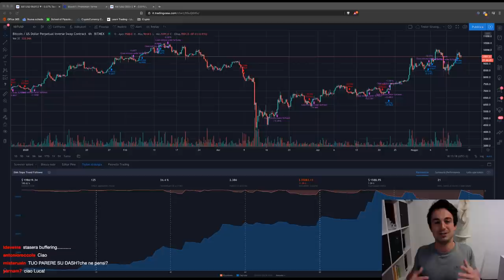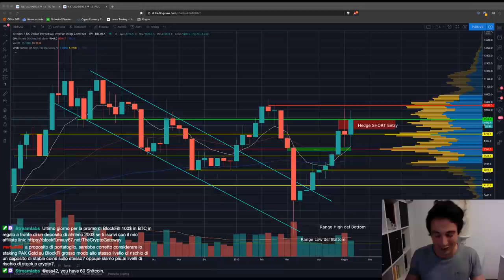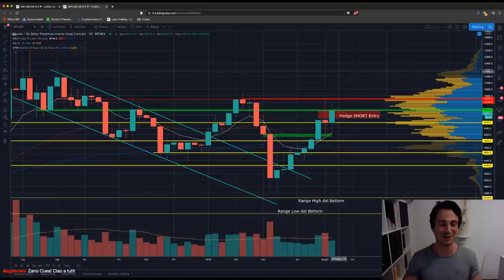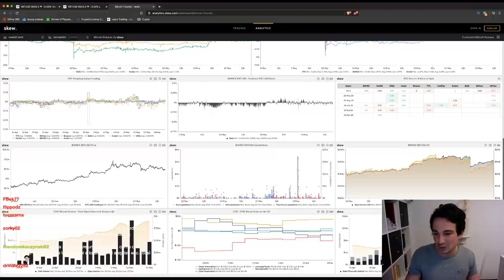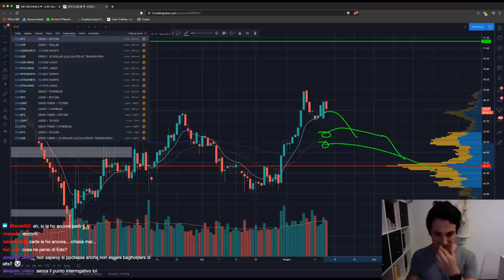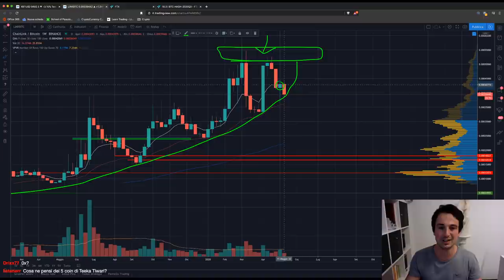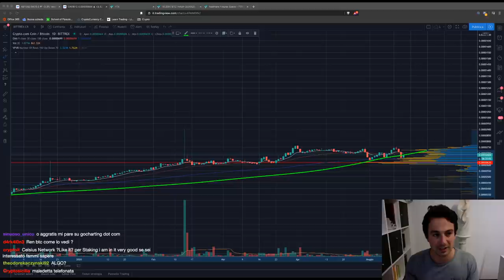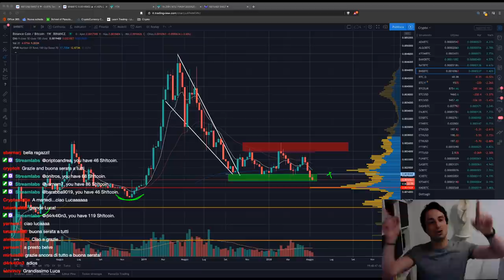BITCOIN: pronto per continuare la BULL RUN o è ora di RITRACCIARE? | Analisi di Mercato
Bitcoin è ancora appresso alla resistenza più forte, che deciderà le sue sorti: PUMP e turbolenza pazzesca oppure ritracciamento. Vediamo come comportarci in entrambi i casi.

Altro appuntamento Live su Twitch, sempre GASATI AI MASSIMI, di cui vi condivido la differita!

Ecco i vari argomenti trattati, con minutaggio:

00:00 Imbarazzo iniziale
02:10 Trading automatico: il prossimo big topic che tratteremo (altra strategia in arrivo!)
04:30 A breve potrete abbonarvi al mio canale Twitch (gratuito se avete Amazon Prime), e farmi una donazione periodica!
08:50 Parabolic SAR: funziona?
09:42 DASH: cosa ne penso
10:25 Promo 100$ in regalo su BlockFi: OGGI ULTIMO GIORNO!
13:55 ETH 2.0: come mi comporterò
17:35 Parere su un vostro portfolio (prudente ma ben fatto!)
19:05 Cos'è lo swing trading?
22:55 ANALISI GRAFICO BITCOIN, scenari e posizionamenti
46:33 Analisi Open Interest BTC
48:10 Un lato brutto degli Exchange
49:35 Ether: come gestire la posizione anche in vista dello Staking
55:55 Trading Journal
58:40 Analisi XTZ/BTC
1:00:15 Altcoins: come opero e quanto mi espongo
1:04:10 Cosa ne penso di Eidoo (EDO)
1:08:15 Analisi BAND/BTC
1:10:20 Futures su Hashrate sono Live su FTX!
1:11:42 Analisi LINK/BTC: Occhio!!
1:17:10 Analisi ZRX/BTC
1:21:40 Analisi BTC/USD Time frame 1h
1:23:30 Analisi CRO/BTC, ZEC/BTC, XMR/BTC
1:34:50 Analisi ORO

... e tanto altro, grazie alle vostre domande!!

Vi aspetto alla prossima, Venerdì sempre alle 18:00!